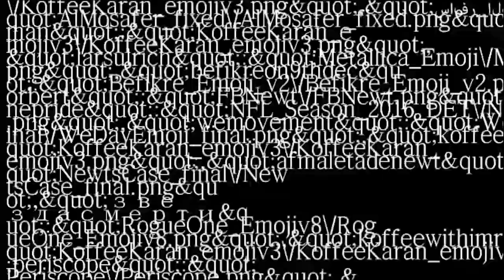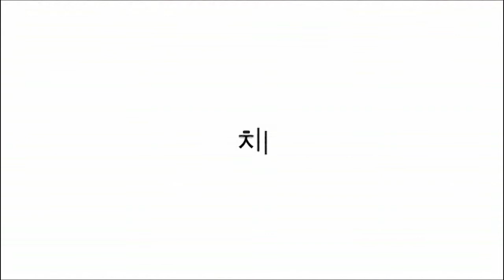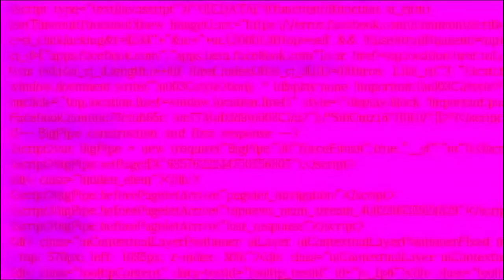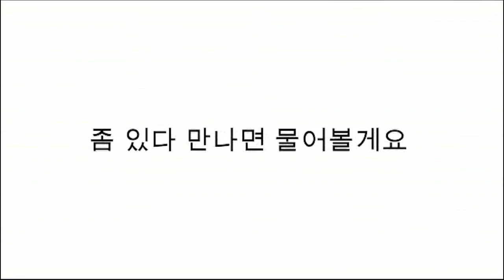[싹튜브] SAC방송영화제작전공 단편영화 사이다 12학번 박희석 감독 역린 연출 이재규 교수 지도 서울종합예술실용학교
SAC방송영화제작전공 단편영화 사이다 12학번 박희석 감독 역린 연출 이재규 교수 지도